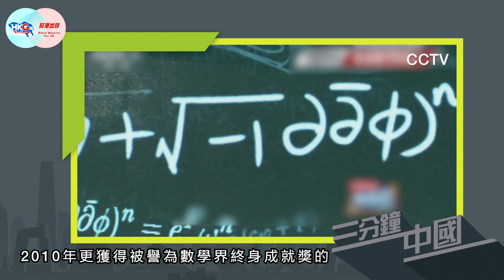幫港出聲與HKG報聯合製作 「三分鐘中國」數學界的國王－丘成桐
【幫港出聲與HKG報聯合製作‧三分鐘中國】著名數學家丘成桐，大家對他的數學成就一定耳熟能詳。原來他為培育中國的數學人才，不拿分毫之餘，更四出籌集捐款，不遺餘力。

「三分鐘中國」就係幫港出聲與HKG報希望用短短3分鐘時間，讓大家對中國不同面貌有更深刻的了解。